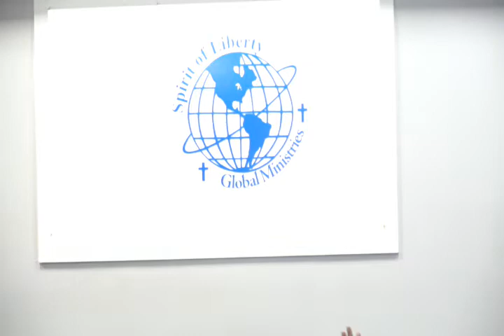Sis Selina Livings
Praise Dance 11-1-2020 ***Spirit of Liberty Global Ministries DOES NOT OWN THE RIGHTS TO MUSIC PLAYED***